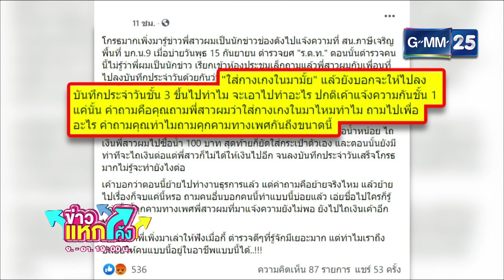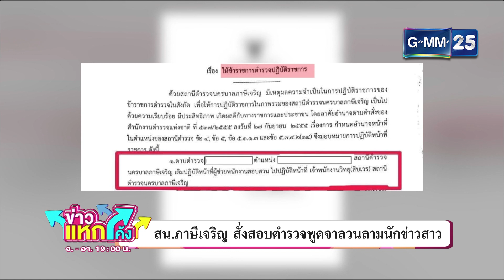สั่งสอบตำรวจพูดจาลวนลามนักข่าวสาว |Highlight |ข่าวแหกโค้ง |GMM25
นักข่าวสาวไปแจ้งความของหาย ที่ สน.ภาษีเจริญ แต่ดันโดนตำรวจพูดจาคุกคามทางเพศ ล่าสุดโดนสั่งสอบแล้ว